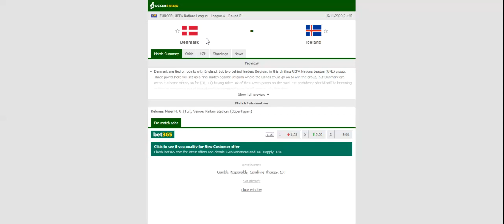ROMANIA VS NORWAY PREDICTION & BETTING TIPS - 15/11/2020